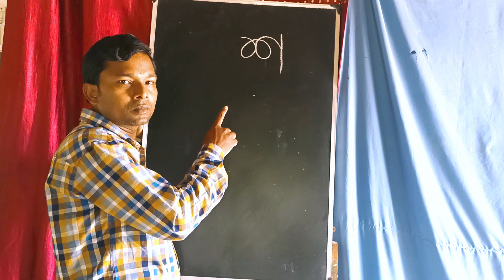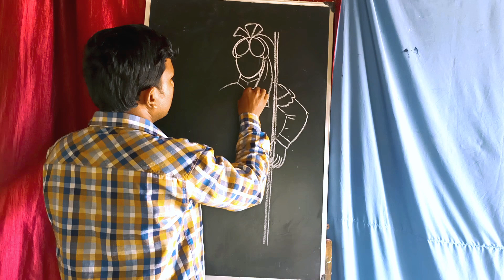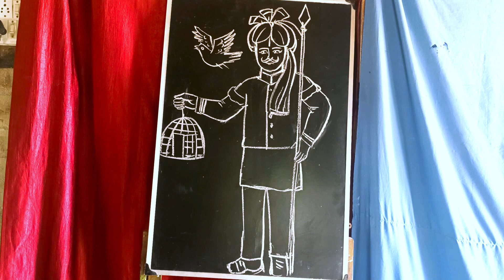শ দিয়ে খুব সহজেই পি. সি. সরকার আঁকা দেখুন || পি. সি. সরকার আঁকার কৌশল || বর্ণ দিয়ে আঁকা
hello friends, welcome to 'art india'